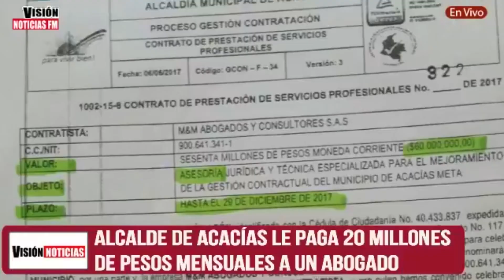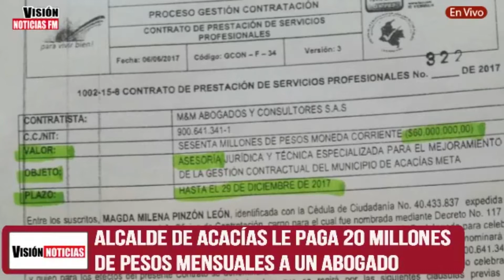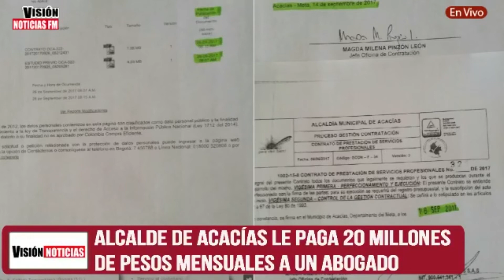ALCALDÍA DE ACACÍAS PAGA 20 MILLONES DE PESOS POR ASESORÍA JURÍDICA